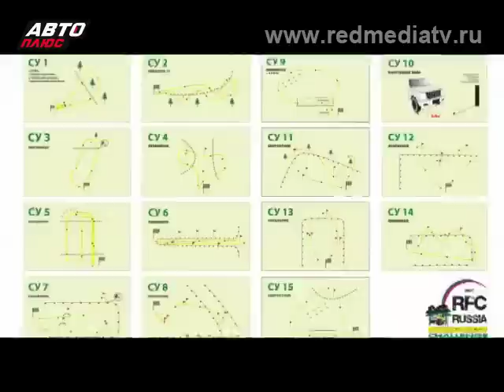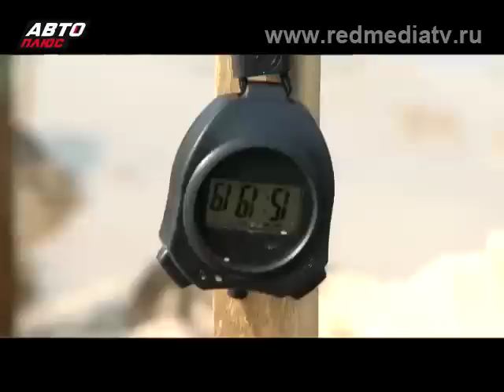Своими глазами Rainforest Challenge 2013